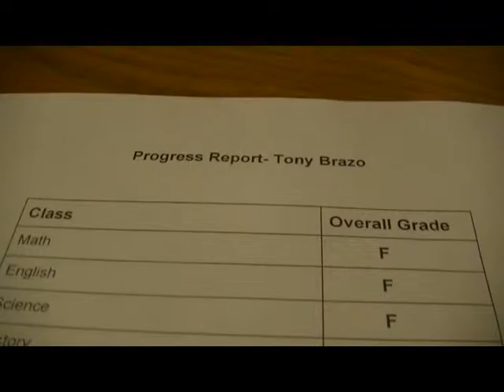"Inspiration" a Rocky tribute by Nathan Leonard